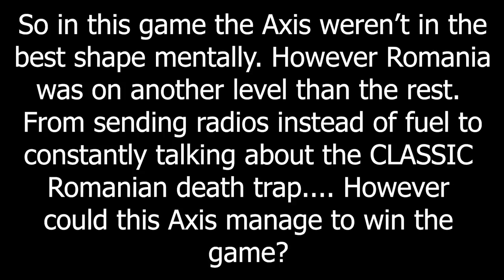The Romanian Brap Trap - Hoi4 MP In A Nutshell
THE CLASSIC ROMANIAN BRAP TRAP

Episode 240
Mods: TFB